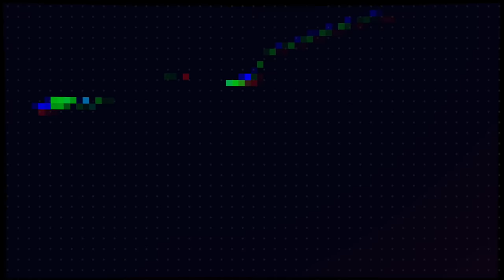IT'S TOO EARLY TO FREAK OUT ABOUT RAVENS OFFENSIVE LINE